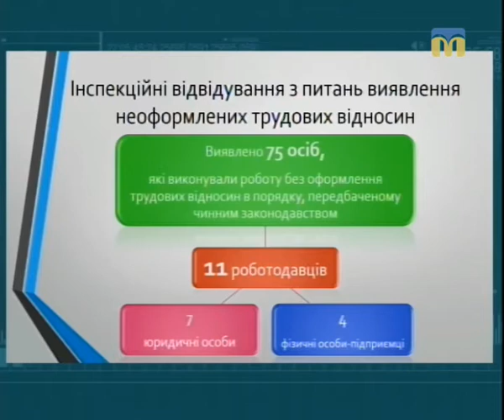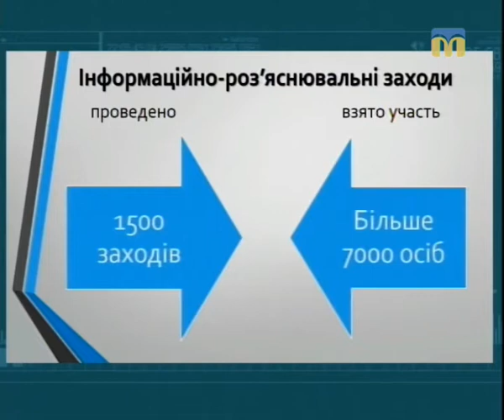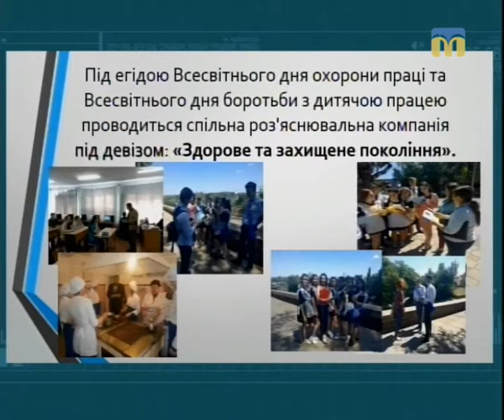21.06.2018. Тема дня. Як виконуються Закони про працю?